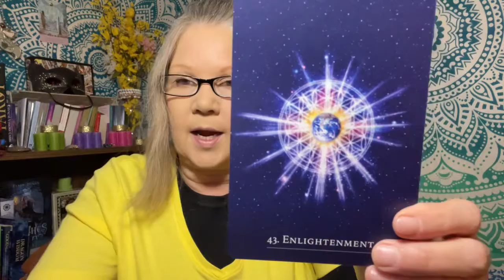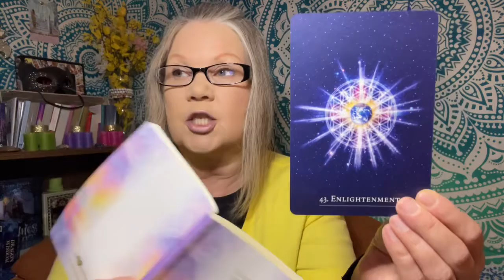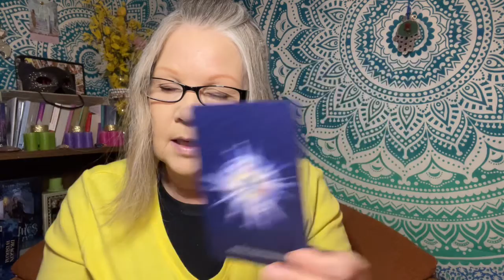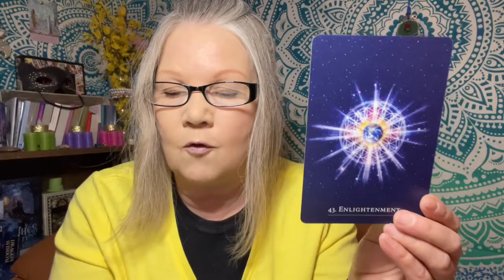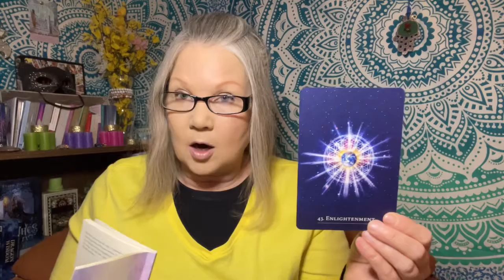Enlightenment - April 28, 2022 “DAILY TAROT READING” For All Zodiac Signs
The Secret Language of Light brings another stunning Oracle Card for the Collective